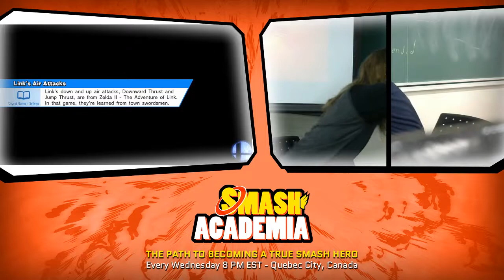Smash Academia #126 [Wii U] - Stroumbert (Lucina) vs flieskiller [L] (Diddy) - Grand Finals